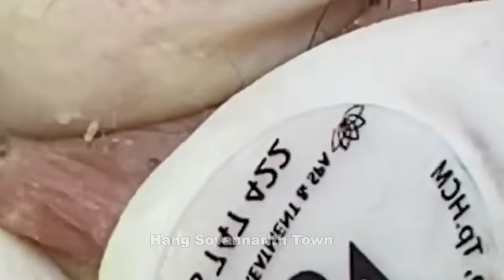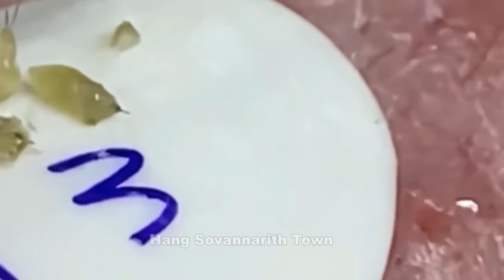Acne Treatment With Quynhgiao Spa Every day || blackheads ||#058